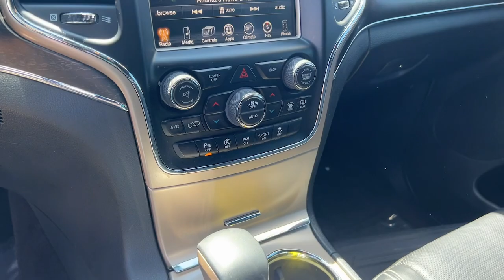2017 Jeep Grand_Cherokee Limited Atlanta, Brookhaven, Sandy Springs, Roswell, Alpharetta GA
Pre-Owned 2017 Jeep Grand_Cherokee Limited available at Jim Ellis Buick GMC Cadillac located in 5862 Peachtree Industrial Blvd, Atlanta, GA, 30341. Servicing the Atlanta, Brookhaven, Sandy Springs, Roswell, Alpharetta area.
Please mention the stock Y3032A when you contact the dealership for this vehicle.

Get into a car with value, the   2017  JEEP Grand Cherokee.  The Jeep Grand Cherokee: The stylish all-terrain SUV that blends comfort, high-performance and rugged capability. The following are some of this vehicles highlighted options: Heated Steering Wheel
, Touchscreen Infotainment System, Intelligent Auto on/off High Beams, Panoramic Roof, Navigation System, Keyless Entry, Cooled Front Seat(s), Power Passenger Seat, Heated Rear Seat(s), Heated Mirrors. Experience the freedom of off-road exploration in the Grand Cherokee. Take a test drive today.